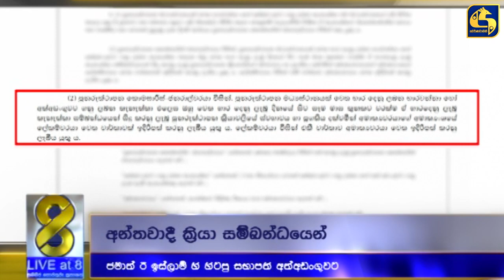වහබ් වාදය සහ ජිහාඩ් මතවාදය පැතිරු අයෙක් අත්අඩංගුවට